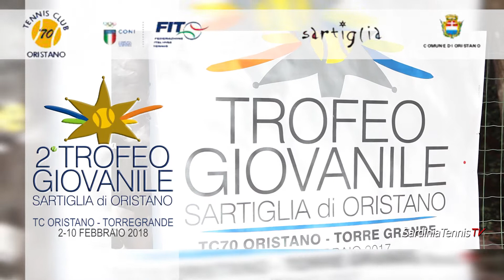Spot Torneo Giovanile Sartiglia Oristano 2018